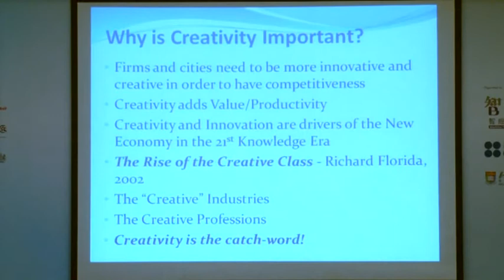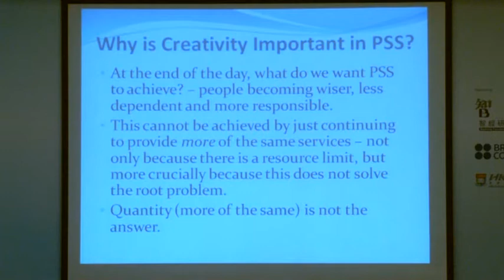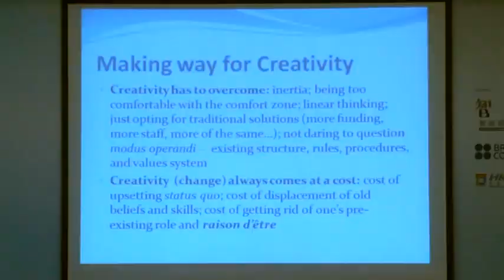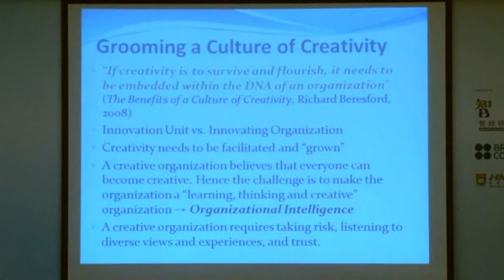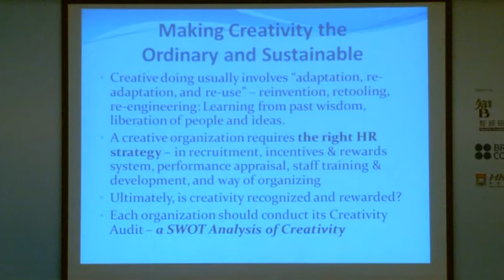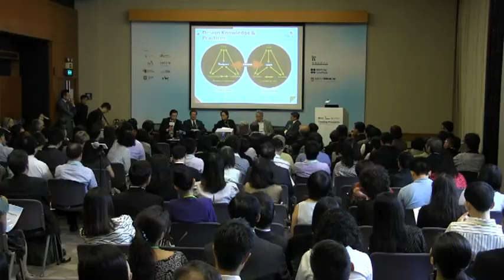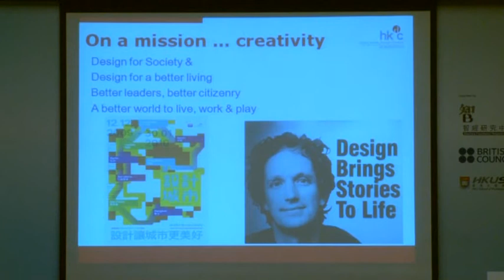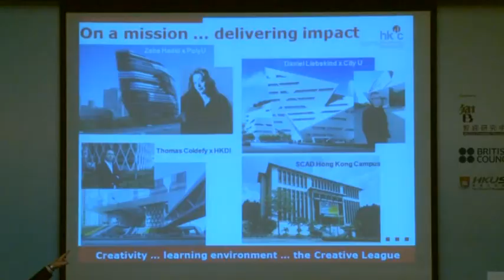Creating Prosperity - Panel Discussion 2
Creating Prosperity Talent Development and Cross-sector Collaboration in a Creative Economy - Panel Discussion 2